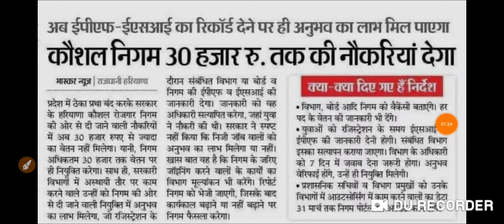हरियाणा सरकार नौकरी से जुड़ी धमाकेदार खबर